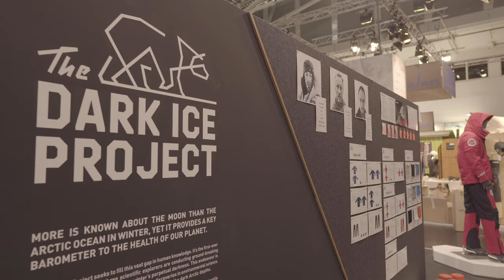Marmot Warmcube Featherless Hoody [ISPO 2020]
The Warmcube Technology from Marmot goes featherless (as in, fully synthetic!).

🎥 Main Camera and Lenses: 🎥
Sony A7 III
Sony G-Master 24-70mm f/ 2.8
RØDE VideoMic Pro+

📷 B-Roll and Minimal Setups: 📷
Sony a65000
Sigma 16 mm f/ 1.4

🚁 My Drone: 🚁
DJI Mavic Pro

🎛 The Overlooked-but-really-needed-Stuff: 🎛
Joby GorillaPod SLR Kit
Cullman Mundo 522 TC Tripod
Manfrotto 755CX3 Tripod
Manfrotto 496RC2 Ball Head
Rhino Slider

🖥 Edited in Adobe Premiere Pro

📌 Hiking in Finland is a participant in the Amazon Services LLC Associates Program, an Affiliate Advertising program which provides a means for sites to earn advertising fees by linking to Amazon.com and other regional Amazon sites.